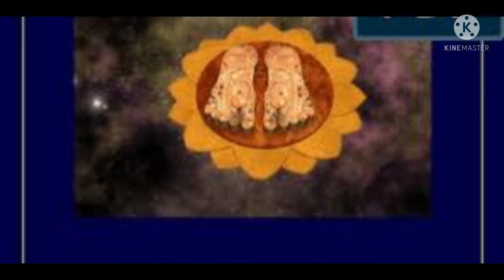ಶ್ರೀ ಕೃಷ್ಣ ಕಥೆಗಳು- 06.08.21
🌹🌺 " "ತಾಯಿ "" "ಮೊಲ ತನ್ನ ಮರಿಯನ್ನು ಬಿಡಲು ಬೇಡಿಕೊಳ್ಳುತ್ತಿದೆ. ಅದನ್ನು ನೋಡಿ ವಿಷಾದಿಸಿದ ಬೇಟೆಗಾರ - ವಿವರಿಸಲು ಸರಳ ಕಥೆ 🌹🌺

 🌺ರಾಸ ಪರಾಸರ ಬೆಣ್ಣೆಯು ಒಮ್ಮೆ ಕಾಡಿನಲ್ಲಿ ನಡೆಯುತ್ತಿತ್ತು.

 ಇದ್ದಕ್ಕಿದ್ದಂತೆ ಅವನು ಅಲ್ಲಿ ಯಾವುದೋ ಒಂದು ದೃಶ್ಯವನ್ನು ನೋಡಿದನು ಮತ್ತು ಮೋಹಕ್ಕೆ ಬಿದ್ದನು.

 🌺ಬೆಣ್ಣೆ ಬಹಳ ಹೊತ್ತು ಮನೆಗೆ ಮರಳಲಿಲ್ಲ.

 🌺ಅವರು ಅವನನ್ನು ನಿಧಾನವಾಗಿ ಮನೆಗೆ ಕರೆತಂದರು ಮತ್ತು ತಲೆತಿರುಗುವಿಕೆಯನ್ನು ಸ್ಪಷ್ಟಪಡಿಸಿದರು.  ಬೆಣ್ಣೆ ಎಚ್ಚರಗೊಂಡಾಗ, "ಕಾಡಿನಲ್ಲಿ ಏನಾಯಿತು?  ಮಾರಕ ಪ್ರಾಣಿಗಳು ಯಾವುದಾದರೂ ನಿಮ್ಮ ಮೇಲೆ ದಾಳಿ ಮಾಡಲು ಬಂದಿವೆಯೇ?  ಯಾವುದೇ ನೈಸರ್ಗಿಕ ವಿಪತ್ತುಗಳಿವೆಯೇ? "  ಶಿಷ್ಯರು ಕೇಳಿದರು.

 🌺ಏನೂ ಇಲ್ಲ.  ನಾನು ಒಂದು ದೃಶ್ಯವನ್ನು ನೋಡಿದೆ.  ಅದಕ್ಕಾಗಿಯೇ ನಾನು ಮೂರ್ಛೆ ಹೋದೆ "ಎಂದ ಬೆಣ್ಣೆ." ಯಾವ ದೃಶ್ಯ? "  ಶಿಷ್ಯರನ್ನು ಆತಂಕದಿಂದ ಕೇಳಿದರು.

 🌺"ಬೇಟೆಗಾರ ಮೊಲವನ್ನು ಹಿಡಿದನು.  ಅವನು ಅದನ್ನು ಒಂದು ಚೀಲದಲ್ಲಿ ತುಂಬಿಸಿ ಕೊಂಡೊಯ್ದನು.  ಇದನ್ನು ನೋಡಿದ ತಾಯಿ ಮೊಲ ಬೇಟೆಗಾರನನ್ನು ಬೆನ್ನಟ್ಟಿತು, ಅವನ ಕಾಲುಗಳನ್ನು ಹಿಡಿದು ಬೇಡಿಕೊಂಡಿತು.

 🌺ಬೇಟೆಗಾರನು ಪಶ್ಚಾತ್ತಾಪಪಟ್ಟು ಮೊಲದ ಮರಿಯನ್ನು ಜೋಳಿಗೆಯಿಂದ ಬಿಡುಗಡೆ ಮಾಡಿದನು.  ನಾನು ಈ ದೃಶ್ಯವನ್ನು ನೋಡಿದಾಗ ದಿಗ್ಭ್ರಾಂತನಾಗಿದ್ದೆ "ಎಂದು ಬೆಣ್ಣೆ ಹೇಳಿದರು.

🌺 "ಈ ದೃಶ್ಯದಲ್ಲಿ ಏನು ಆಕರ್ಷಕವಾಗಿದೆ?"  ಕೇಳಿದರು.  "ನೀವು ಏನು ಹೇಳಿದ್ದೀರಿ?"  ಆ ಮೊಲಕ್ಕೆ ಶರಣಾಗತಿಯನ್ನು ಹೇಗೆ ಮಾಡಬೇಕೆಂದು ಯಾರಾದರೂ ಹೇಳಿದ್ದಾರೆಯೇ?

 🌺ಬೇಟೆಗಾರನಿಗೆ ಶರಣಾಗದಿದ್ದರೆ ಅವರನ್ನು ಉಳಿಸುವ ನ್ಯಾಯವನ್ನು ಯಾರಾದರೂ ಹೇಳಿದ್ದಾರೆಯೇ?  ಅದಕ್ಕೂ ಸಾಧ್ಯತೆ ಇಲ್ಲ.

 🌺ಆದಾಗ್ಯೂ, ಬೇಟೆಗಾರನು ಮೊಲದ ಶರಣಾಗತಿಯನ್ನು ಗುರುತಿಸಿದನು ಮತ್ತು ಅದು ಕೇಳಿದ್ದನ್ನು ಕೊಟ್ಟನು, ಅಲ್ಲವೇ?

 🌺ಒಂದು ವೇಳೆ ಸಾಮಾನ್ಯ ಬೇಟೆಗಾರನು ಮೊಲಕ್ಕೆ ಶರಣಾಗತಿ ಎಂದರೆ ಏನು ಎಂದು ತಿಳಿದಿಲ್ಲದಿದ್ದರೆ, ಆತನು ವತ್ಸಲನ ಪೆರುಮಾಳ್ ಶರಣಾಗಿದ್ದಾನೆ ಎಂದು ಭರವಸೆ ನೀಡಿ ತಿರುವಟಿಗೆ ಶರಣಾದ ನಮಗೆ ಎಷ್ಟು ಶರಣಾಗುತ್ತಾನೆ?

 🌺ಆತನು ತನ್ನ ಅಪರಾಧಿ ಎಂದು ಆತನ ಪಾದದಲ್ಲಿ ನಮ್ಮನ್ನು ಕೈಬಿಡುತ್ತಾನೆಯೇ?  ಶ್ರೀ ನಾರಾಯಣನ್ ಅವರ ಅನುಪಮ ಕರುಣೆಯನ್ನು ಅರಿತುಕೊಳ್ಳದೆ ನಾನು ತುಂಬಾ ಸಮಯವನ್ನು ವ್ಯರ್ಥ ಮಾಡಿದ್ದಕ್ಕೆ ವಿಷಾದಿಸುತ್ತೇನೆ.

 🌺ಶ್ರೀ ನಾರಾಯಣನ್ ಅವರು ನಮ್ಮನ್ನು ಎಂದಿಗೂ ಕೈಬಿಡುವುದಿಲ್ಲ, ಆತನು ನಮ್ಮನ್ನು ರಕ್ಷಿಸುತ್ತಾನೆ ಎಂಬ ಭರವಸೆಗಾಗಿ ನಾನು ಹಂಬಲಿಸಿದೆ, ನನ್ನ ಮನಸ್ಸಿನಲ್ಲಿ ಇನ್ನೂ ಸುಳಿಯಲಿಲ್ಲ.  ಅದಕ್ಕಾಗಿಯೇ ನಾನು ಮೋಹಕ್ಕೆ ಸಿಲುಕಿದೆ. "ಬೆಣ್ಣೆ ಉತ್ತರಿಸಿದ.

 🌺ತನ್ನನ್ನು ತಾನು ಜಾರಿಕೊಳ್ಳದೆ ಅಥವಾ ಬಿಡದೆ ಶರಣಂ ಎಂದು ಕರೆದುಕೊಳ್ಳುವವರಿಗೆ ಅವನು ಎಷ್ಟು ಅನುಗ್ರಹವನ್ನು ನೀಡುತ್ತಾನೆ?  ಆತನೇ ಅಪರಾಧಿ ಎಂದು ಆತನ ಪಾದದಲ್ಲಿ ನಮ್ಮನ್ನು ಕೈಬಿಡುತ್ತಾನೆಯೇ?  ಶ್ರೀ ನಾರಾಯಣನ್ ಅವರ ಇಂತಹ ಅನುಪಮ ಕರುಣೆಯನ್ನು ಅರಿತುಕೊಳ್ಳದೆ ಅವರು ತುಂಬಾ ಸಮಯವನ್ನು ವ್ಯರ್ಥ ಮಾಡಿದ್ದಾರೆ ಎಂದು ಅವರು ವಿಷಾದ ವ್ಯಕ್ತಪಡಿಸಿದರು.

🌹🌺 ಸರ್ವಂ ಶ್ರೀ ಕೃಷ್ಣಾರ್ಪಣಮ್ * 🌹🌺